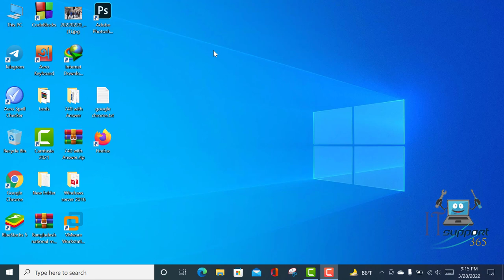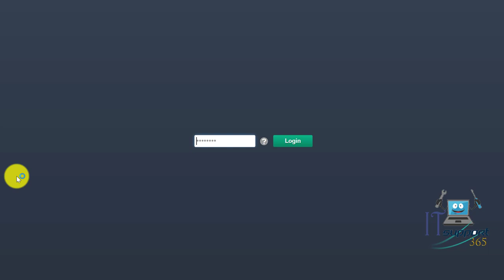Lock google chrome with password